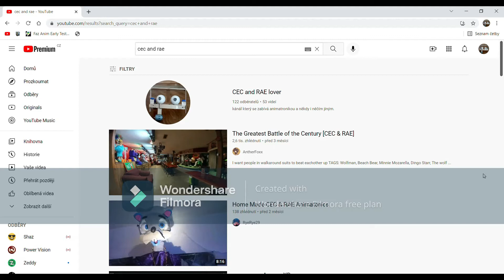I forgot to make short meme so here it is (short meme #4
I made new video and now its about me cause i forgot to make short meme.